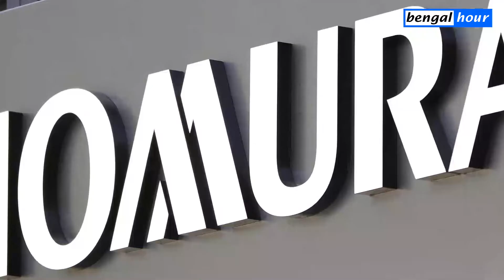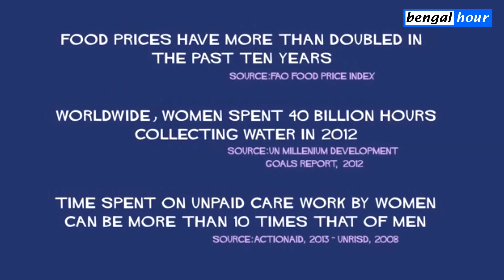2020-তে দ্বিগুন দারিদ্র, 2021-এ সীমার বাইরে - Poverty in India 2021 Doubled During Pandemic Years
2020-তে দ্বিগুন দারিদ্র, 2021-এ সীমার বাইরে - Poverty in India 2021 Doubled During Pandemic Years